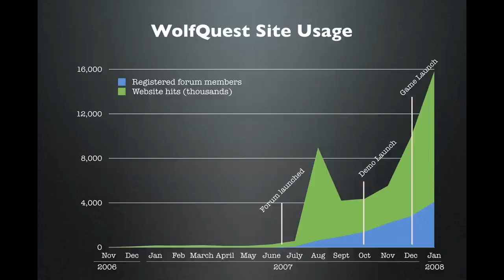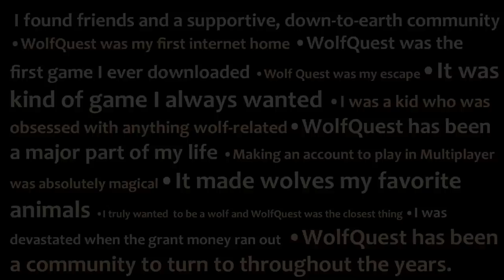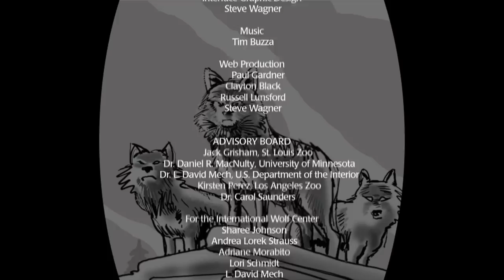Wildest Dreams: The Story of WolfQuest (Chapter 1)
The history of WolfQuest...

Ten years ago today, we first released WolfQuest into the world. I daresay nobody in their wildest dreams,  whether on the WolfQuest team or eagerly downloading (or trying to download) it, could have imagined that the game would still be going strong today. And yet, here we are. To commemorate this minor but remarkable event, we’ve made a documentary video about the history of the game. Actually, the documentary turned into a bigger project than expected (hmm, sense a pattern here?) so we’re going to release it in three chapters. Here’s the first one, “Genesis," covering the origin of the game and the initial release in 2007. Enjoy!